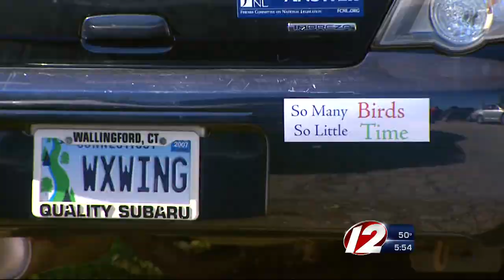Birdwatchers Flock to Jamestown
Birdwatching enthusiasts from around the country are in Jamestown to see the rare wood sandpiper.